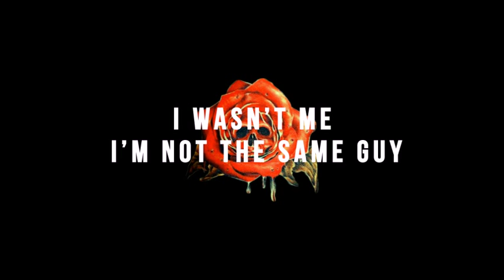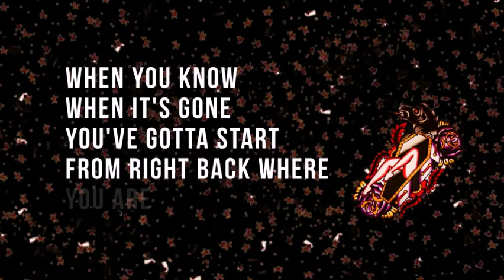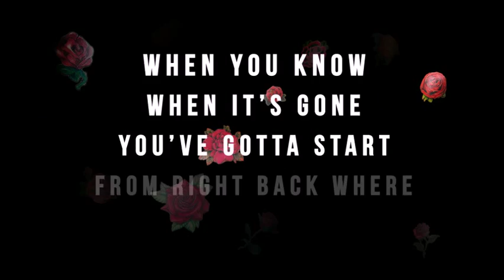Daughn Gibson - In The Beginning | Typography Animation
Typography in motion inspired by a Daughn Gibson's "In The Beginning".